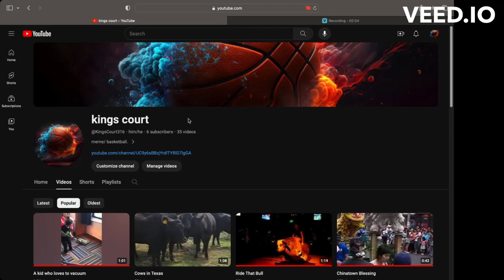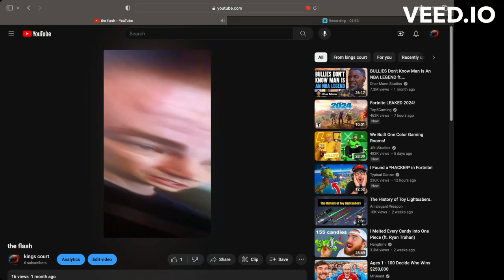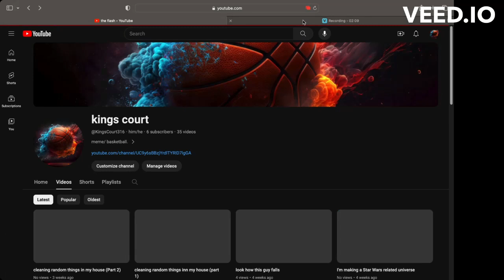all of my videos